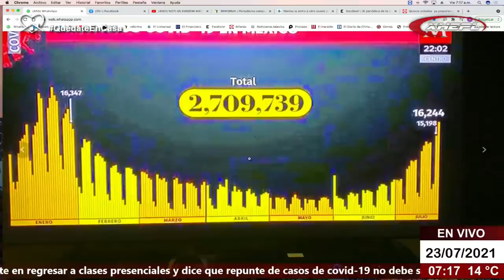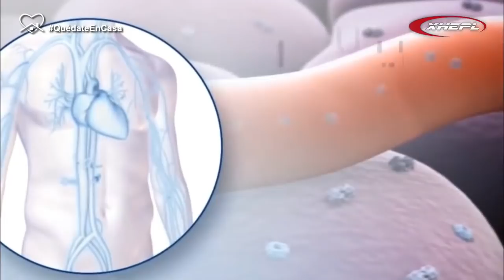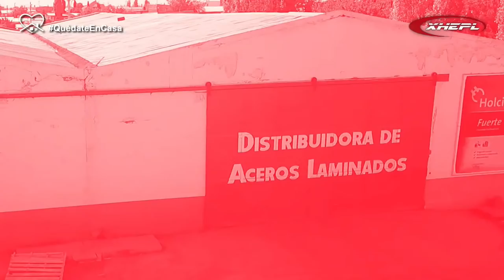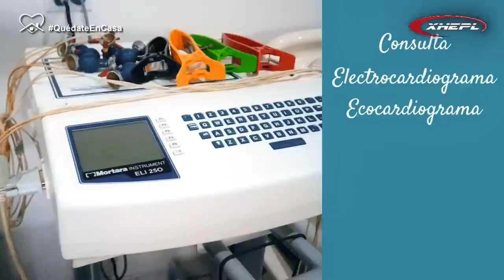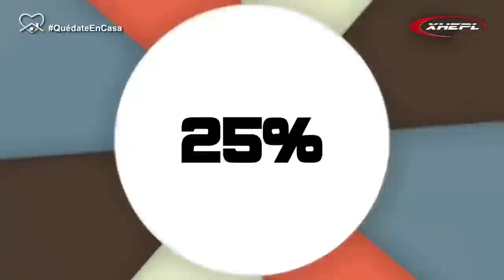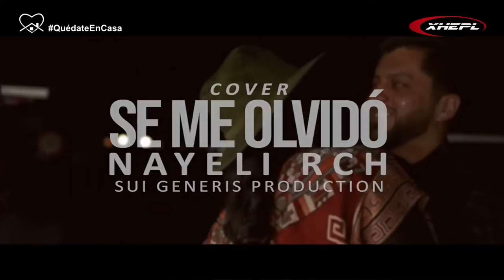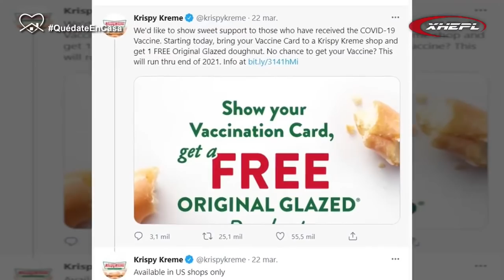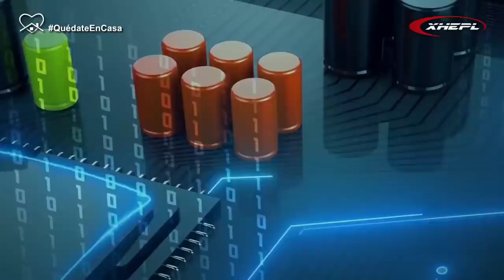NOTI 55 EMISION MATUTINA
🎙️MUY BUENOS DÍAS, NOSOTROS...LE VAMOS A INFORMAR!!!
Les compartimos el enlace de YouTube  por si prefiere ver este programa a través de esa plataforma: